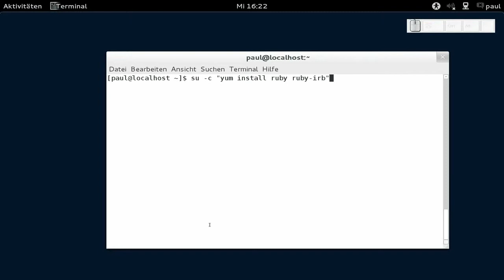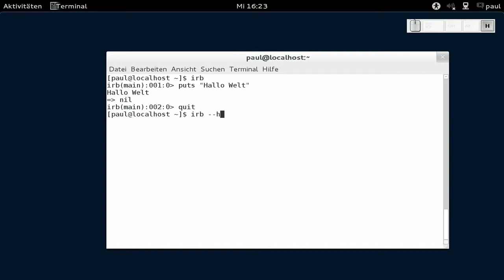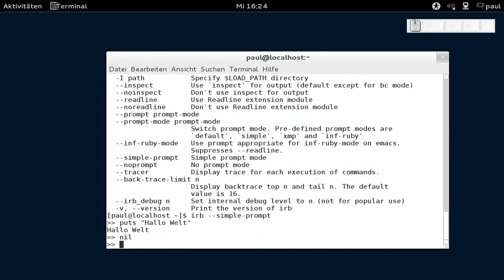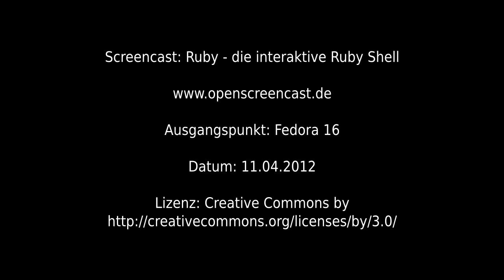Ruby - die interaktive Ruby Shell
Ruby - die interaktive Ruby Shell, Fedora 16